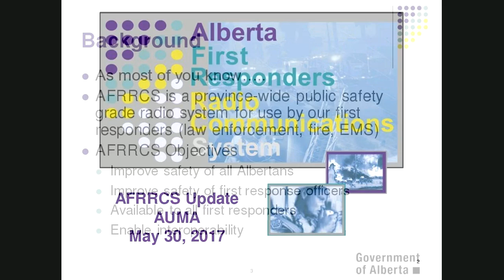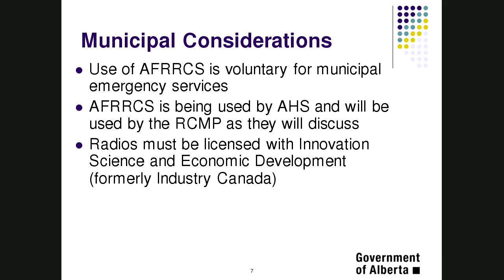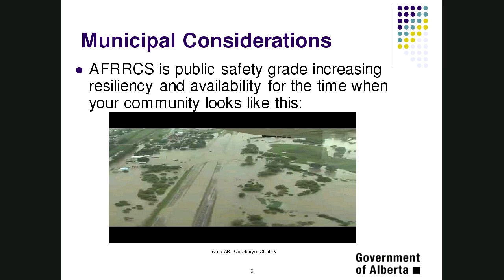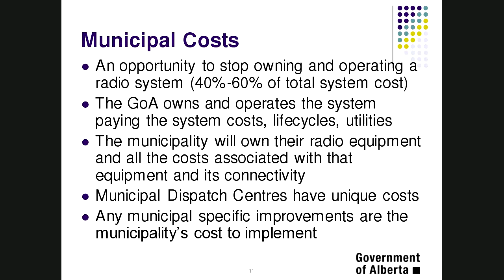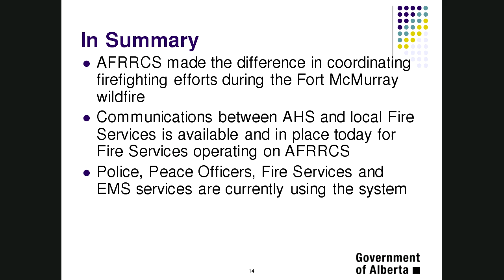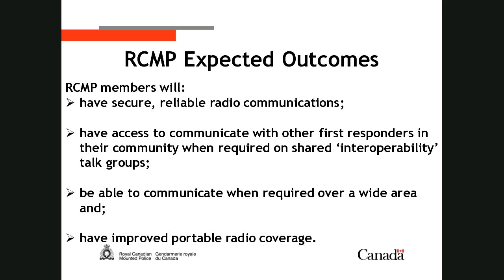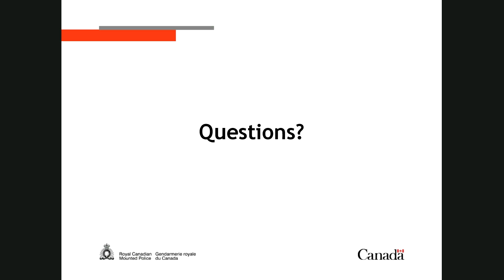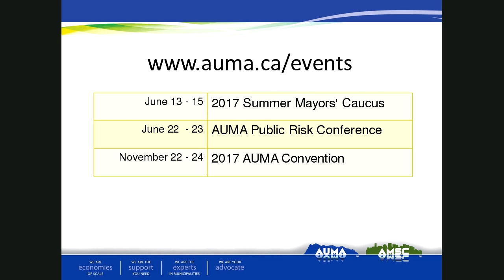Alberta First Responders Radio Communications System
During this webinar, Service Alberta staff and RCMP members provide information on the following topics: system updates; profile of current users; process to initiate migration onto AFRRCS; AFRRCS user costs; and the RCMP’s plan for AFRRCS use.